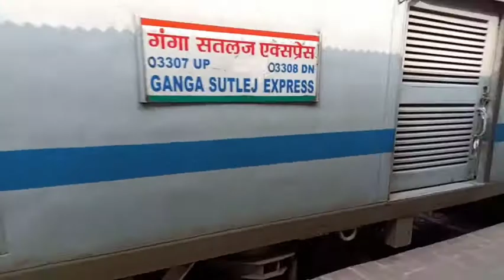Ganga Sutluj Express arriving at Akbarpur Juction